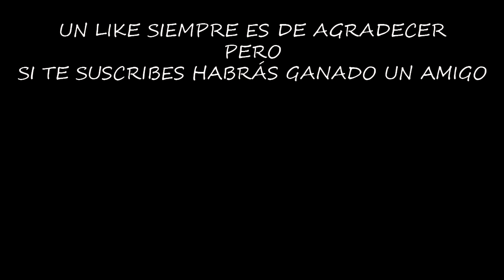12 VICTORIAS EN EL DESAFÍO DEL REY | CLASH ROYALE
Emocionante Desafío del rey que acaba de una manera épica, solo ha faltado un ataque al corazón al final, jaja!!! No te lo puedes perder!!!